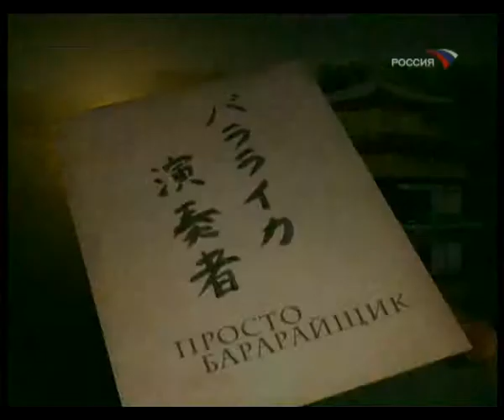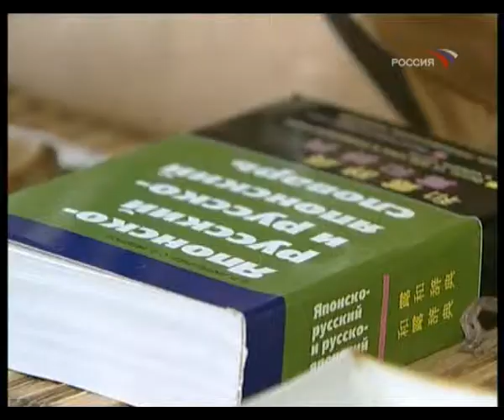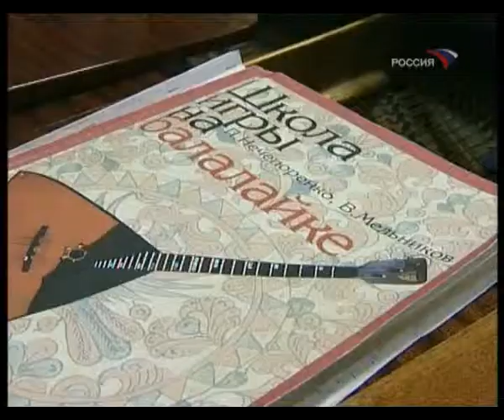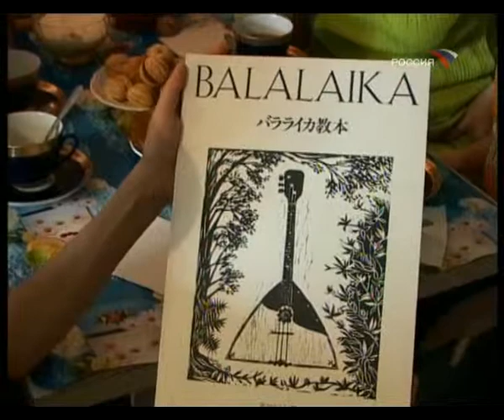Шё Китагава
Телепередача о Шё Китагаве

Телеканал "Россия", 2005 год